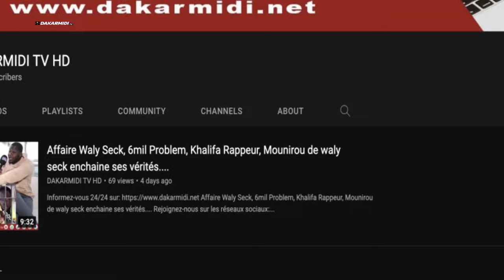M Samba NDONG Coordonnateur COJECAR détruit le professeur Ngouda Mboup ..et déclare "hamoul....."